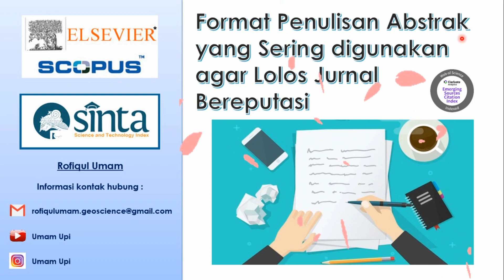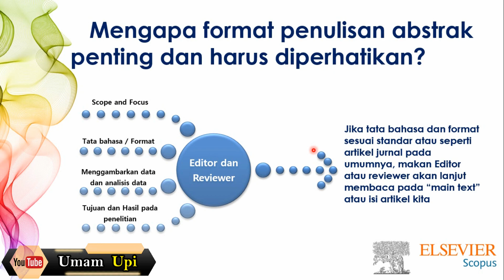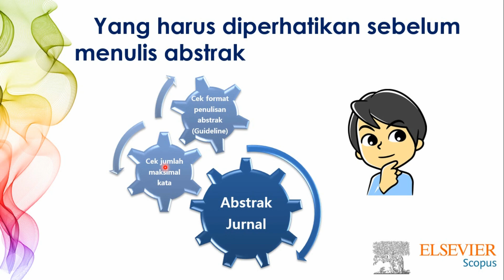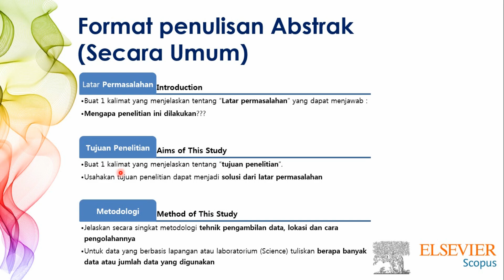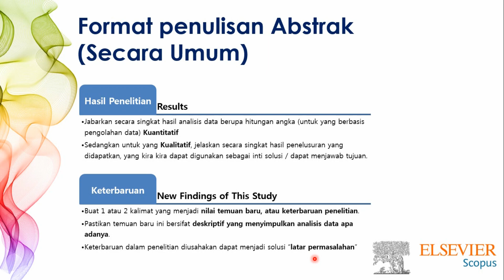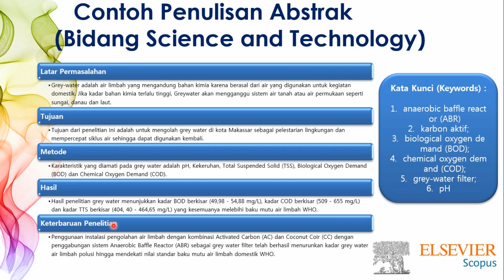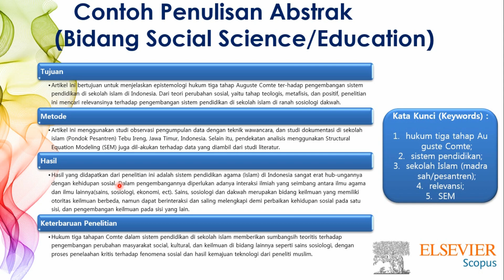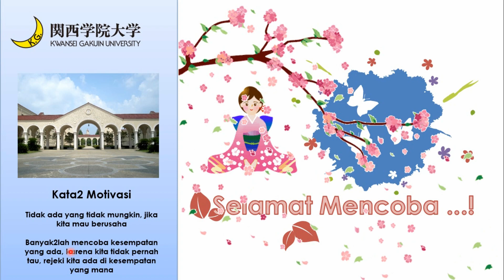Tips lolos jurnal scopus⁉️ Tonton video ini sebelum menulis Abstrak‼️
Hello~
kali ini kita mau sedikit berbagi tentang tips lolos jurnal scopus. dimulai dari abstrak ya. abstrak itu penting banget loh, meskipun singkat tapi harus mewakili isi penelitian. nah cara merepresentasikan dalam kalimat singkat ini adalah tantangannya. abstrak yang bagus sangat membantu reviewer dalam menemukan inti penelitian. untuk itu, simak videonya sampai akhir ya dan selamat mencoba!